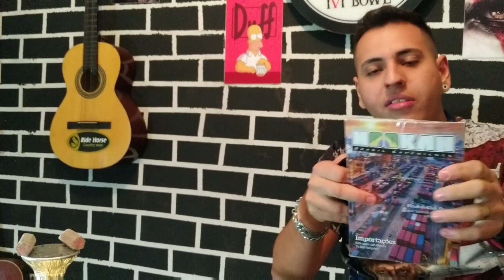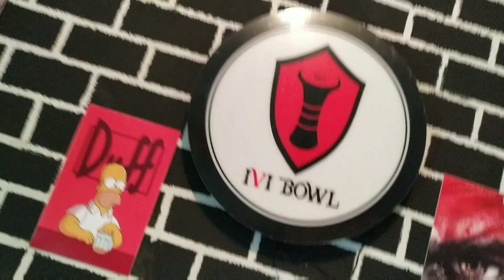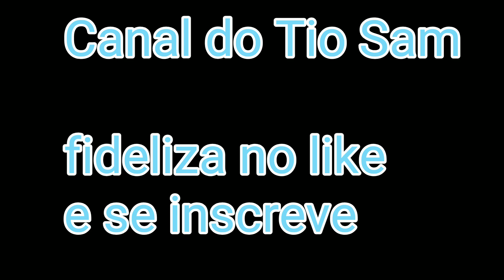RECEBIDOS DO MÊS DE JUNHO - PARCEIROS [+18]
no vídeo de hoje vamos falar sobre os recebidos dos parceiros do mês de junho

Loja oficial do canal